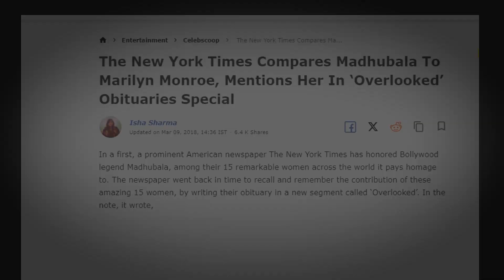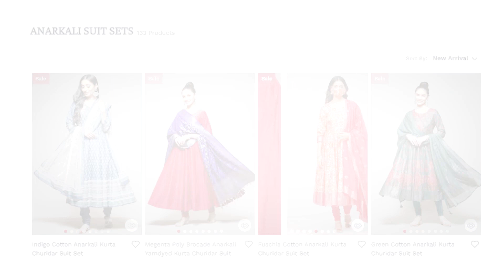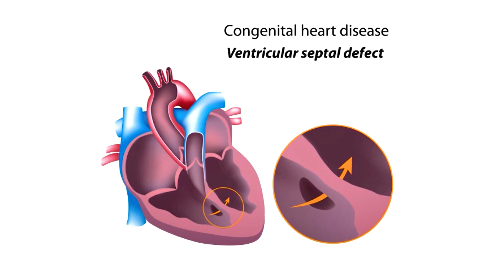Unveiling Madhubala: A Tale of Love, Loss, and Stardom | Filmy Fables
Dive into the mesmerizing world of one of Bollywood's most iconic stars, Madhubala. In this captivating video, we explore the extraordinary life and career of the legendary actress, delving deep into her romantic journey, heartbreaks, and her unparalleled contributions to Indian cinema.

Written and Narrated by : Karan Arora
Editing : Rishit Arora